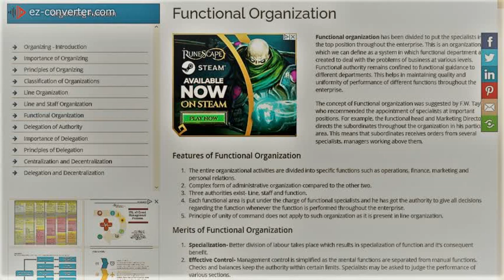record20201105235915MANAGEMENTSTUDYGUIDE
Extracts About PLANNING/MANAGEMENT FUNCTIONAL ORGANIZATION. A reading exercise.